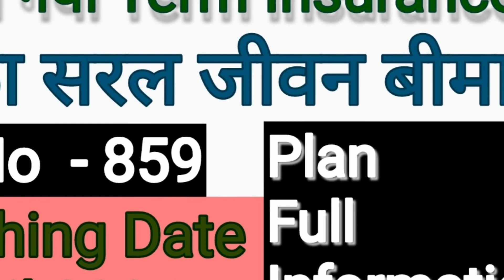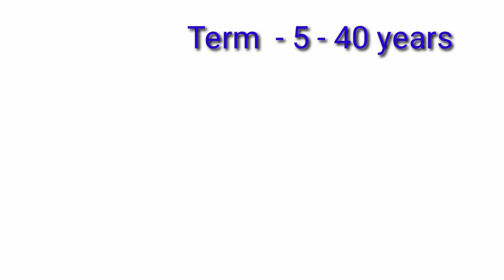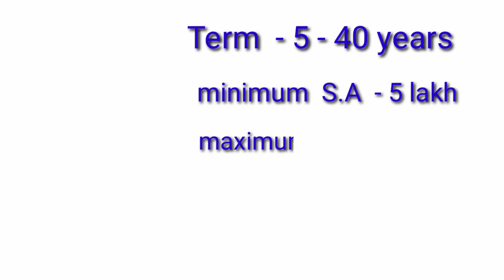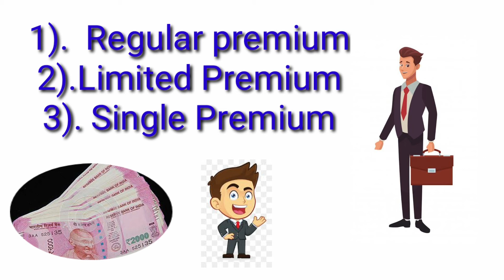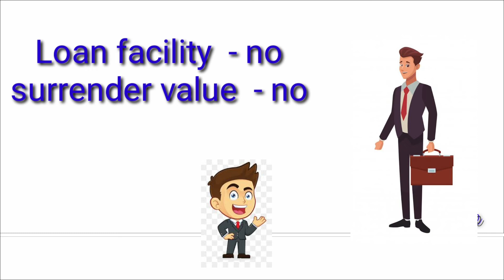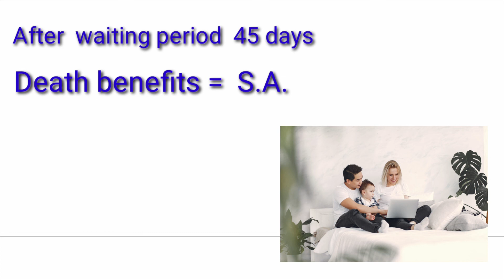Lic Saral Jeevan Bima Yojana | LIC New Term ♥Insurance Plan | Term Insurance Plan No. 859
Lic Saral Jeevan Bima Yojana | LIC New Term ♥Insurance Plan

is video main aapko LIC ke Saral Jeevan Bima plan ke bare mein bataya gaya hai jo ki 1 term insurance plan hai jismein ki company mein aapko Jyada insurance Milta Hai